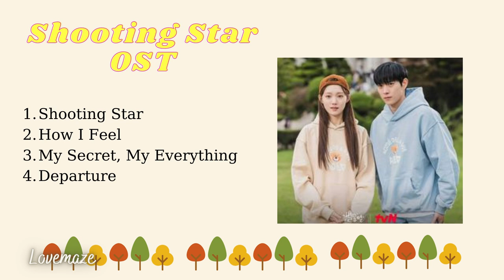[ 남우현 OST ] - Shooting Star OST 2022 - [ Kim Young Dae| Lee Sung Kyung ]